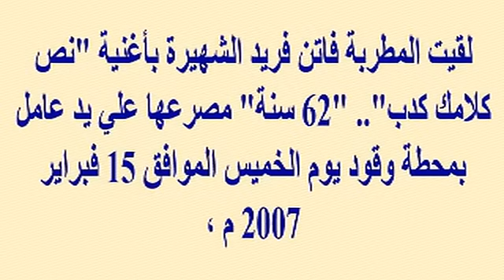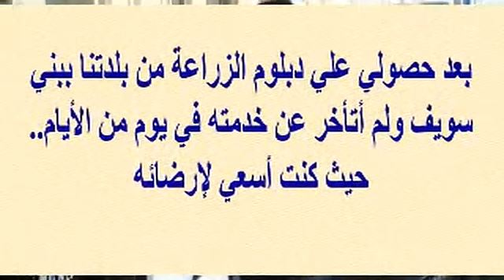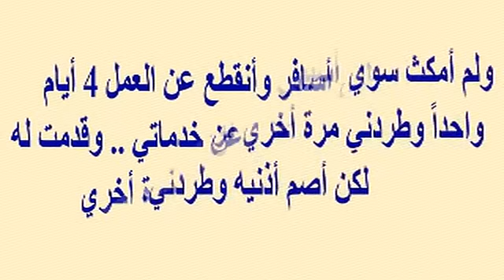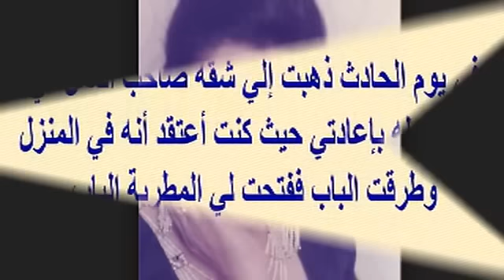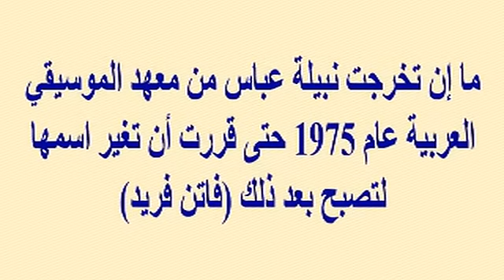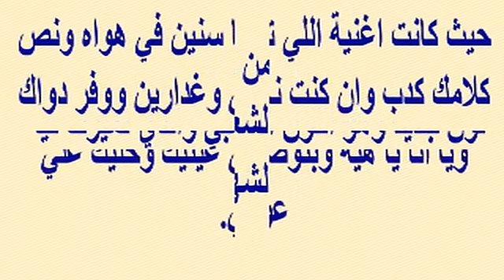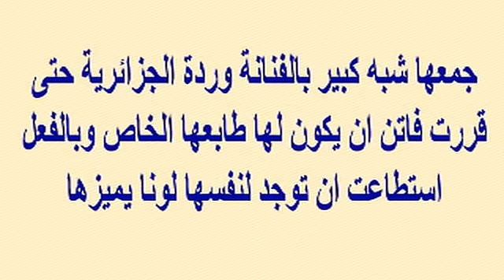نجمة مصرية جميلة وشهيرة جدا القا تل أخرج أحشا ئها ونطقت بإسمه قبل ر حيلها..كانت تشبه وردة الجزائرية